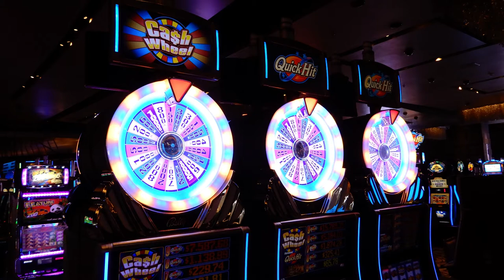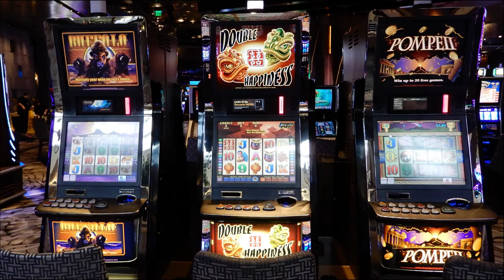6 Keys to Shooting Photos in a Las Vegas Casino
Discover the six key tricks I learned about shooting photos or video in a Las Vegas casino without attracting the attention of security.

All images and video shot along the Las Vegas Strip at the Aria Resort & Casino, the Bellagio and Caesar's Palace.